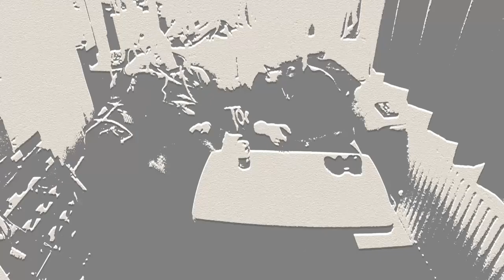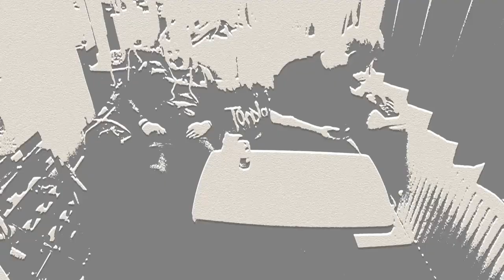Charmy & meerkat show episode 19*